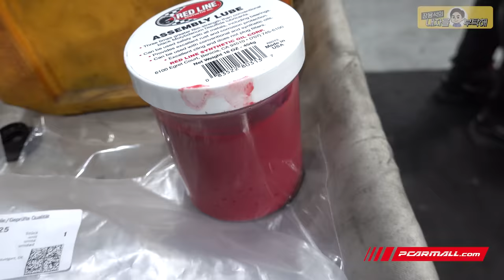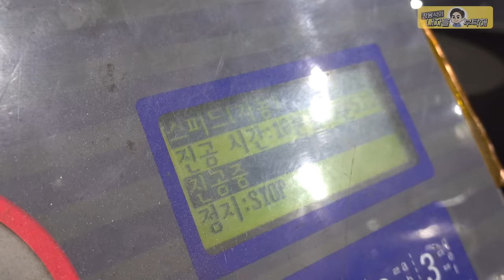벤츠의 내구성이 이렇게 떨어지다니..!!😤내구성은 모르겠고 차는 벤츠지😎[Ep.2 Benz S-Class W222]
다음 새차만들기는 벤츠S-class??🤔

1번 하남점 (카닥터모터스) 경기 하남시 샘재로 107-1
2번 남양주점    경기 남양주시 오남읍 양지로 77 가동 101호
3번 광주점   광주 북구 연양로95번길 9 1층
4번 부산점   부산광역시 기장군 정관읍 예림1로 6
5번 동탄신도시점   경기도 화성시 효행로 1156번길 9 (병점동)
6번 김해공항점  부산광역시 강서구 상덕로 93